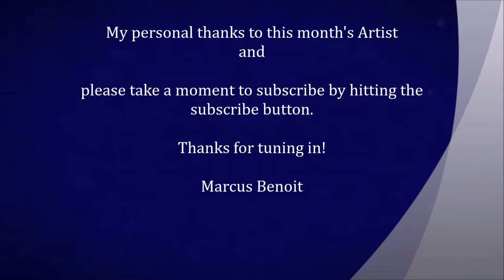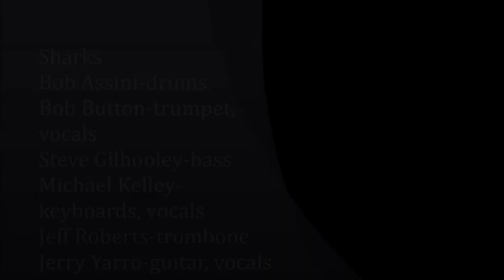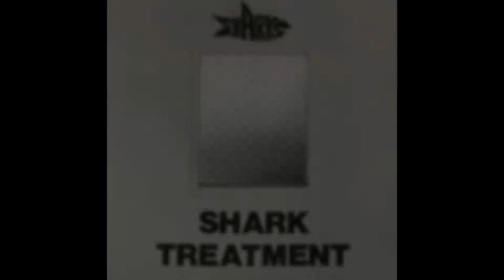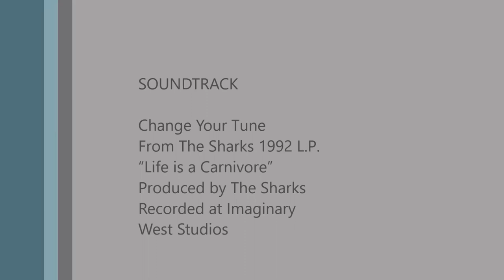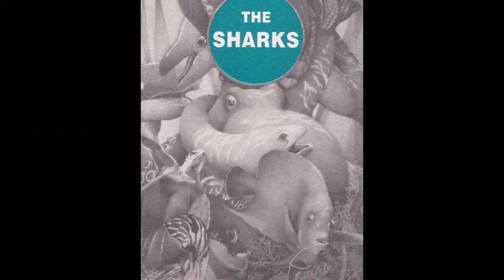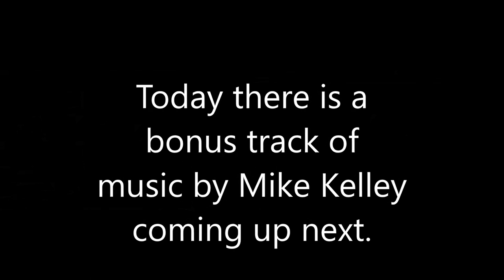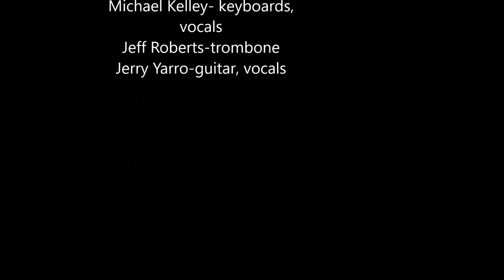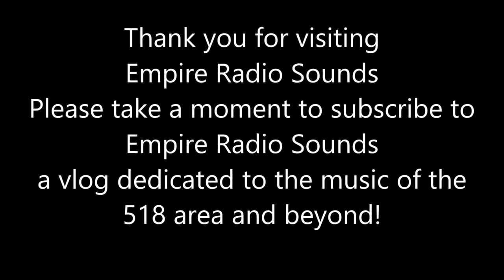Mike Kelley Empire Radio Sounds Artist of the Month August 25, 2022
Empire Radio Sounds is a video blog dedicated to the 518 area and beyond. Today's Artist of the Month is keyboardist/vocalist/singer-songwriter Mike Kelley.